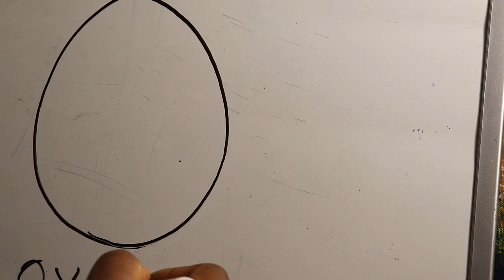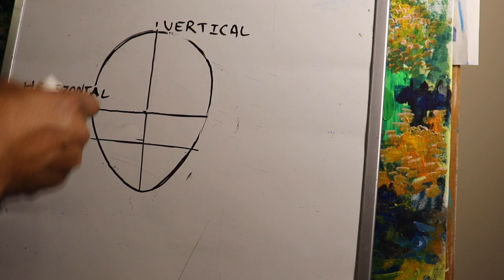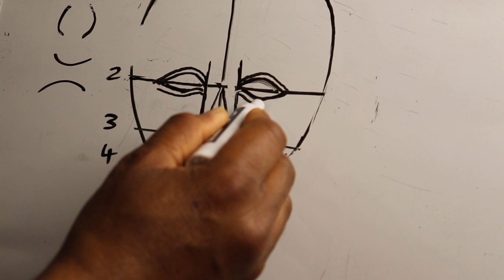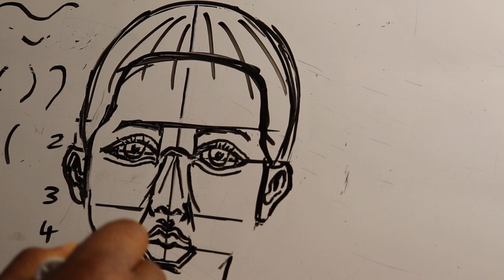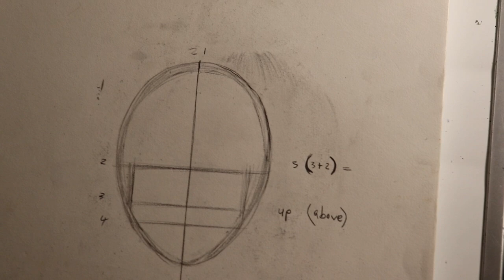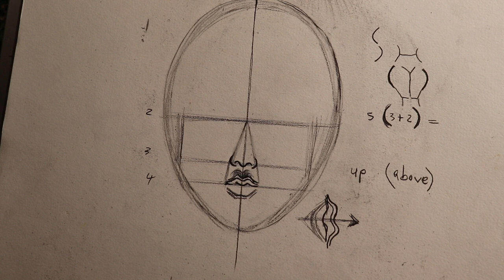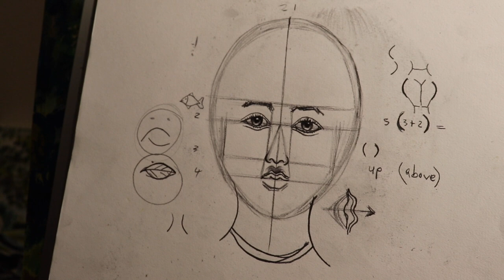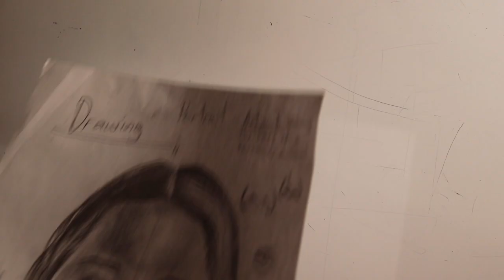drawing portrait the easy way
using math & English to draw portrait